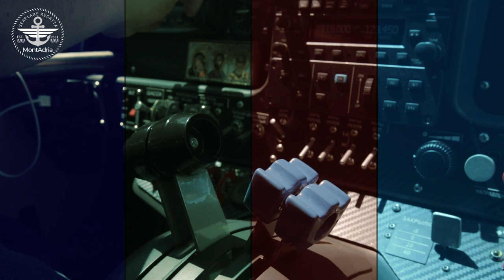ICON A5 vs. Seabear L-44M2 Chayka and Aviatech L-145 Seaplanes Amphibians - on MONTADRIA 2021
International Seaplane Regatta MONTADRIA

We wish to invite you to join and to participate in our unique event - MontAdria 2022, which we promoted in the first public demonstration, held in Porto Montenegro Tivat, on May 5th - 8th, 2021.

Now, with the first full-fledged opening in June 2nd , 2022 can only generate and affirm the continuation of the unique activity in seaplane aviation growth and development.  Our event was well received by the public at large and the media, despite the pandemic conditions imposed on the participation of major manufacturing corporations and private enthusiasts. We continue to develop the activity into a major international event to be held annually for many years to come.

Seaplane aviation, and especially amphibious seaplanes, which have the ability to land both on the water surface as on the airfields, gives ideal opportunity to visit the beauties of Montenegrian coastal parts of the country on the easiest, most attractive and safest way and to connect it with the beauties of the continental part of Montenegro with mountain lakes, river canyons and mountain massifs into one unity of natural beauty and potential Montengro has

Seaplane Regatta of MontAdria has shown that when we are united around a positive idea based on our rich tradition and history of seaplane aviation dating back in 1913, we can very effectively unite all the elements to function as a single unity.